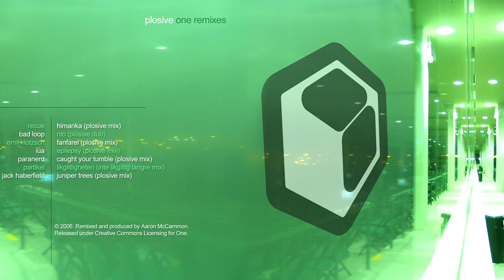Recue - Himanka (Plosive mix)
Album: One Remixes
Artist: Plosive
Label: One, yet another netlabel™
Cat#: One 27
Format: 7 × File, Album
Country: US
Released: 19 Jun 2006